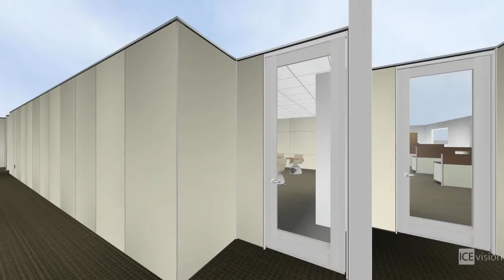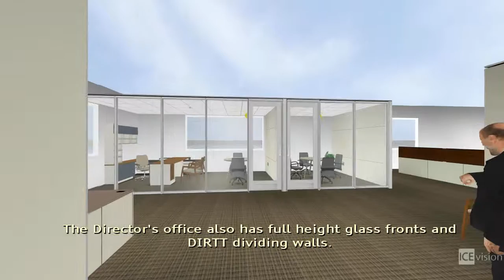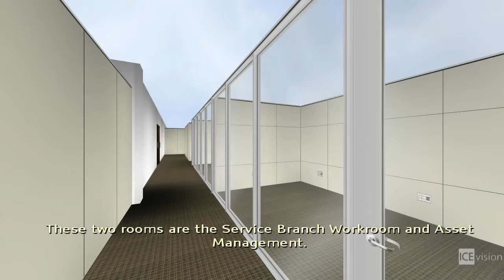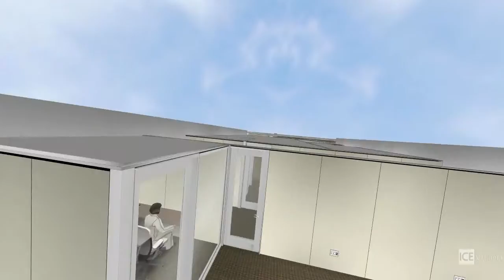MCAS Yuma B633 DIRTT fly through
MCAS Yuma Admin Bldg 633, DIRTT fly through created 2/13/17